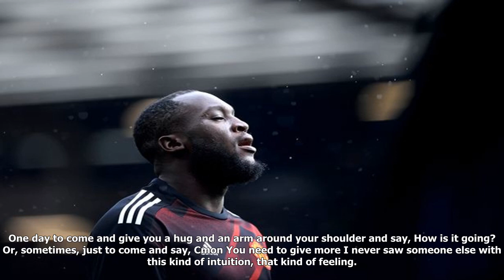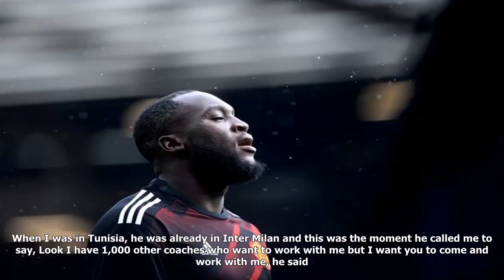[NVC] Meet manchester united boss jose mourinho's second family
Meet manchester united boss jose mourinho's second family